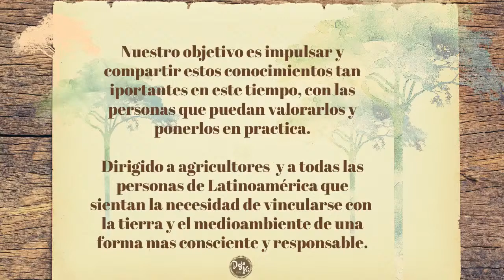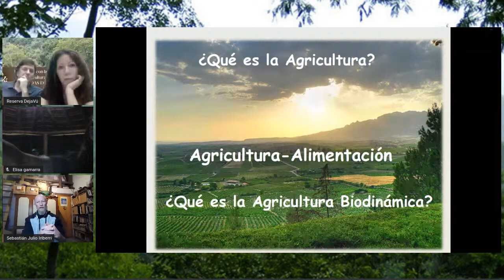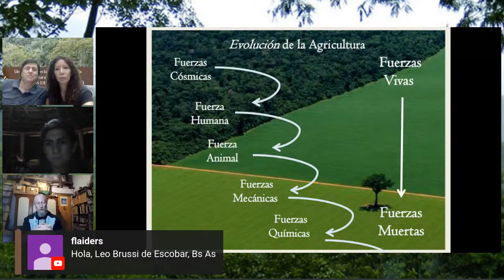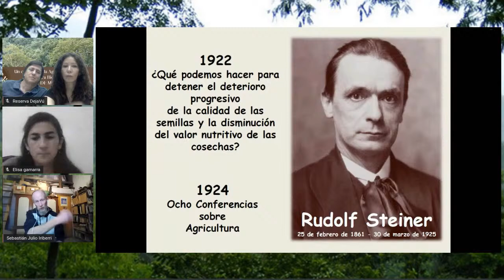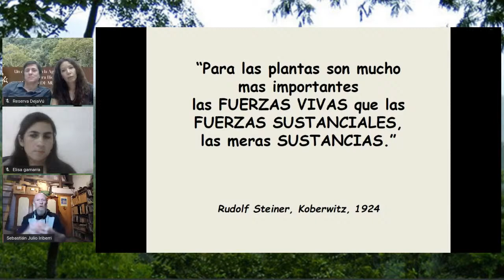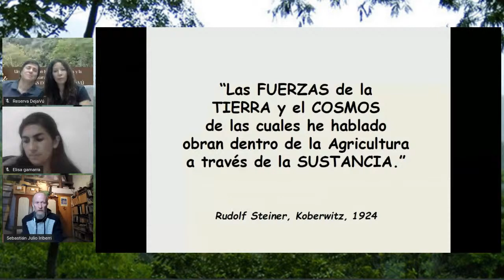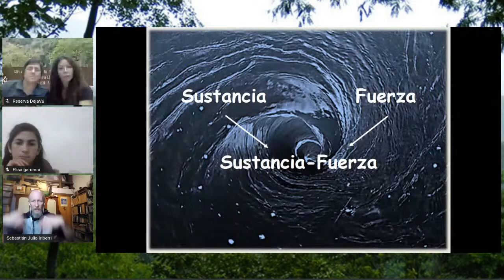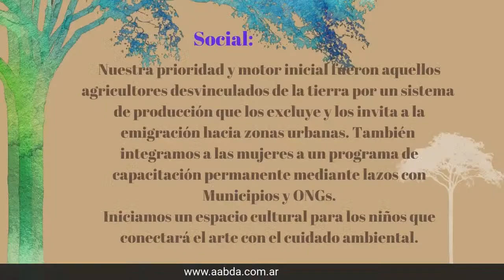AGROECOLOGIA Y BIODINAMICA CAP. 14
CICLO DE CONFERENCIAS EN AGROECOLOGIA Y AGRICULTURA BIODINAMICA